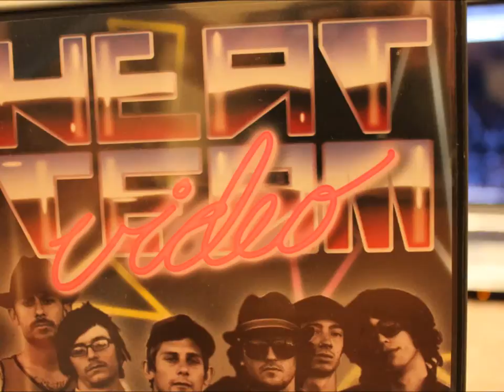Stop Motion Dvd pretzel dog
i couldn't sleep